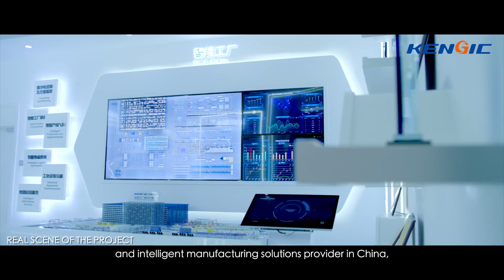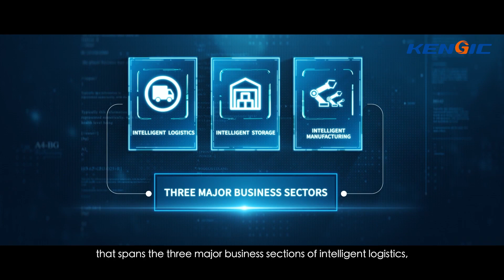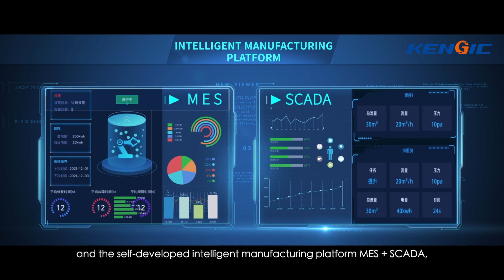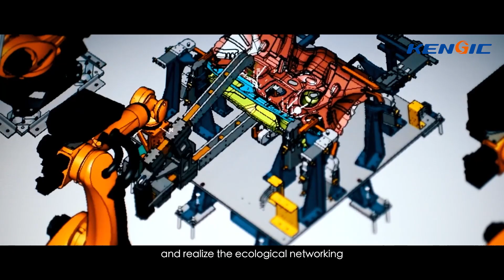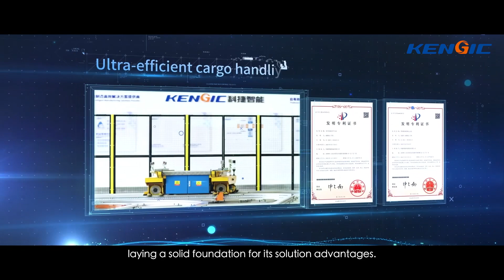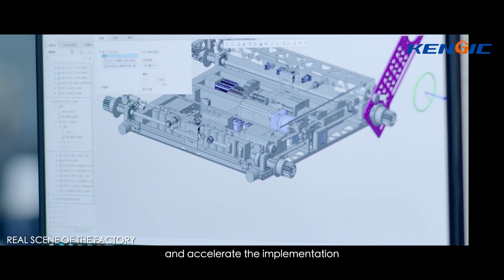KENGIC - Conveying the beauty of intelligence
Let the power of intelligence lead the path ahead and bring up a better future.
【KENGIC Intelligent Technology Co.,Ltd】
KENGIC is a professional integrator specilazing in providing intelligent logistics, intelligent manufacturing system solutions, and we have our own core technology and products.

Our Address:
No. 21, Jinye Rd, High-tech Zone, Qingdao, Shandong, China